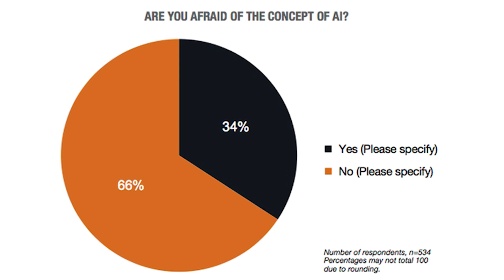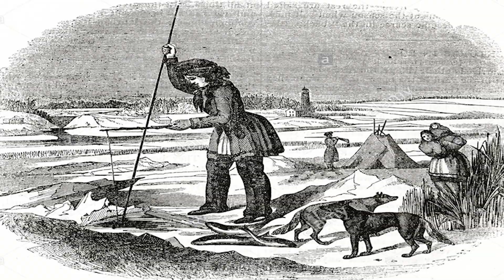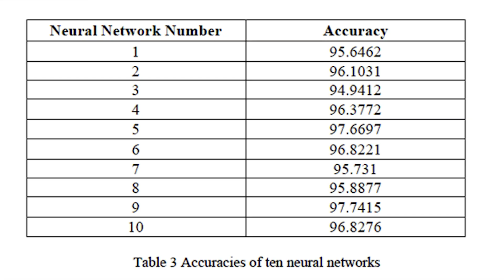AI x Human: What are humans designed for? | Shubham Saraff | TEDxBocconiUMumbai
“AI is here to take away our jobs”, a rising fear and apprehension dwells within the sentence. AI has been an extremely dividing topic in the recent times. While a section of the society wants to minimize the use of AI, the other wants to explore all the possibilities that AI has to offer. Where should we draw the line has been the prime question. Exploring this critical wonder, is Mr.Shubham Saraff, Founder of the artificial intelligence based start-up, Flag A Spot, and an internationally acclaimed speaker on subjects related to next-gen technologies. He has won several awards and recognitions at prestigious platforms like Cambridge University, Harvard University and Institution of Engineers and Technology. He is the youngest and the first Indian to be appointed as an international committee member of Technology and Professional Networks at IET, UK. His path breaking research papers have been published in international journals of repute. Shubham Saraff is the founder of an artificial intelligence based startup and is an internationally acclaimed speaker on subjects related to nextgen technologies. He has won several awards and recognition at prestigious platforms including Cambridge University, Harvard University and Institution of Engineers & Technology. He is the youngest and first ever Indian to be appointed as an International Committee Member of
Technology & Professional Networks Communities at IET, UK. His path breaking research papers have been published in international journals of repute. This talk was given at a TEDx event using the TED conference format but independently organized by a local community.